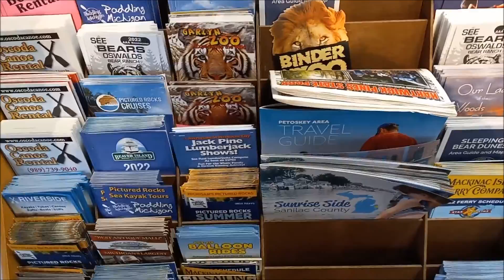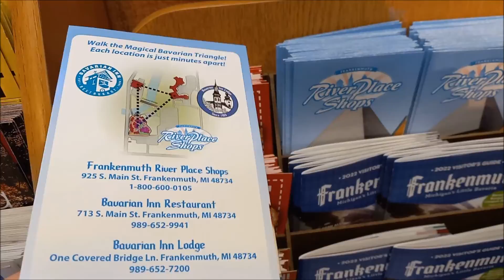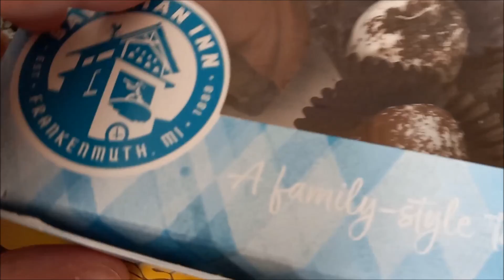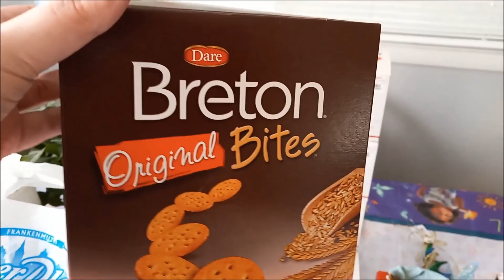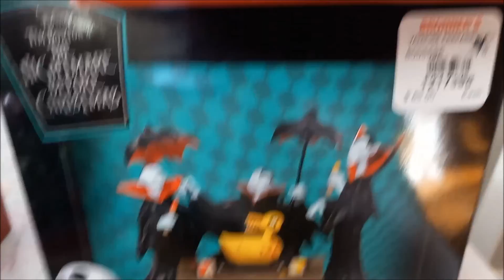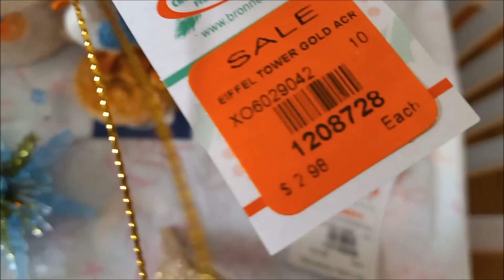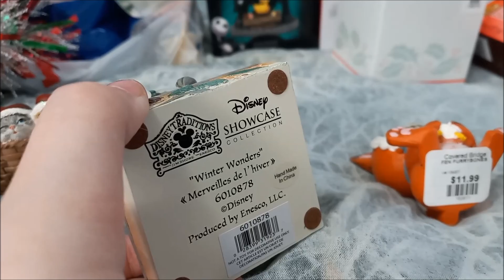Frankenmuth Trip 2022 - Vlogtober 2022 - Vlog 03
Welcome to Vlogtober 2022, where i post vlogs in the month of October!! (Clips In This Were Originally Recorded On October 21st And 22nd)